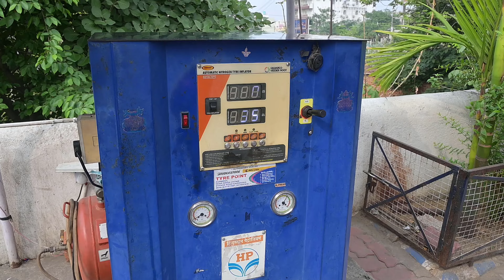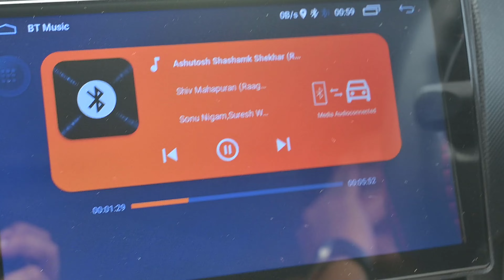Deoghar Vlog: A Day of Devotion 🔱 Spiritual Journey to Deoghar: Exploring Temples 🕉 Part 1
🎦 *About Video:*
With a group of friends, we first performed puja at Baba Baijnath Dham, Then we had darshan puja at Basukinath, And finally we concluded our journey by worshiping Tarapeeth Maa Tara.
We have divided this entire journey into three parts, This is part 1, after this please also see part 2 and part 3. Thankyou🙏
I am IT Engineer, Business man and Youtuber, I will show some beautiful moments with my life and people associated with me through a channel called Digital Yaadein, I hope you like it, your own youtuber Saurabh.